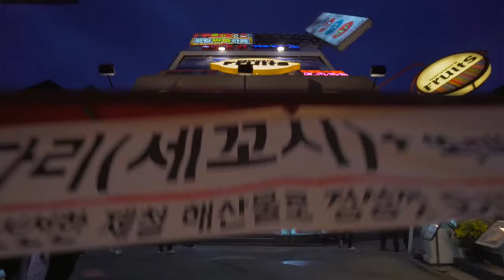The Boring Room Challenge | Doppelgänger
A little background of what is a Boring Room Challenge. A challenge about film making posted by Brandon Li, a famous youtube filmmaker.